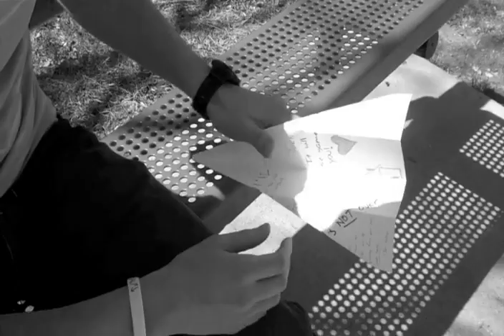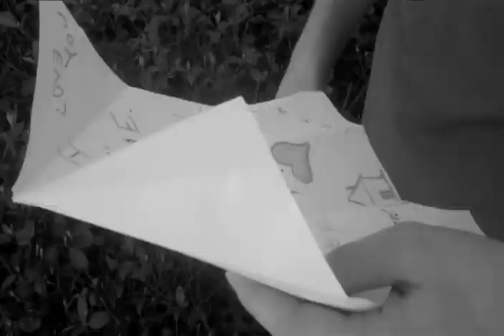The Paper Plane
A story of love, loss, and a paper airplane.